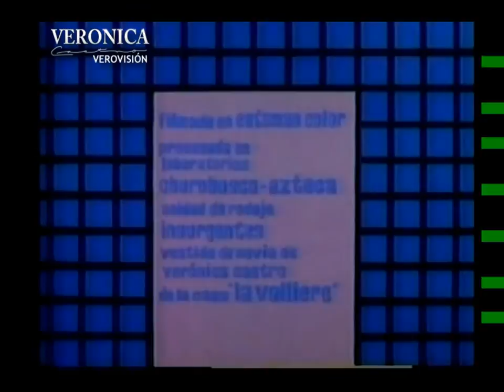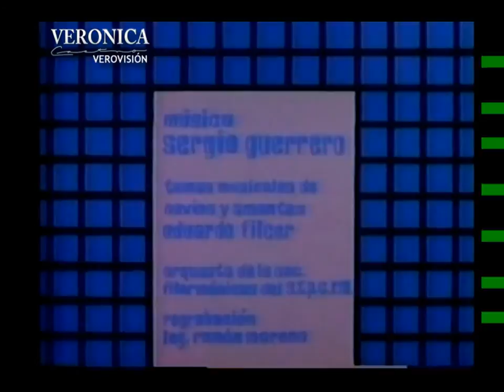Entrada de la película Novios y amantes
Esta película producida por Juan Filcer y filmada en Abril de 1971 esta trama se basaba en dos historias la primera fue Novios: Verónica Castro y Fernando Balzaretti esterilizaron esta trama que abordaba el caso de una pareja que solo haría efectiva su relación matrimonial después de llegar al altar.